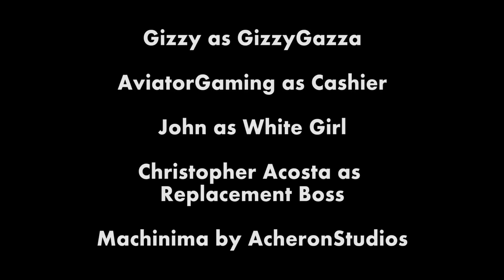Minecraft Starblocks: [5] FOREIGN EXCHANGE!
LIKE FOR MORE STARBLOCKS!

Post in the comments if you read the description: STARBLOCKS SERIES!